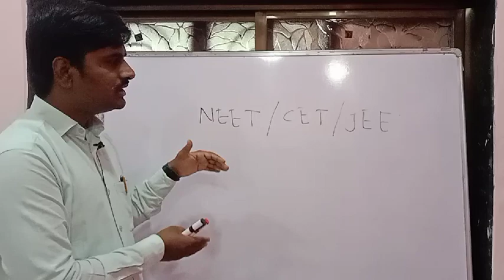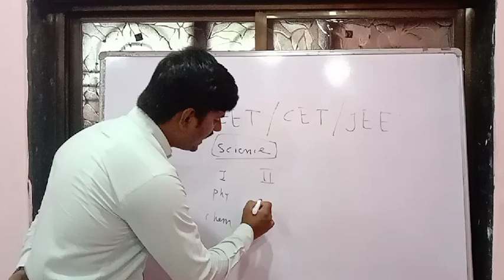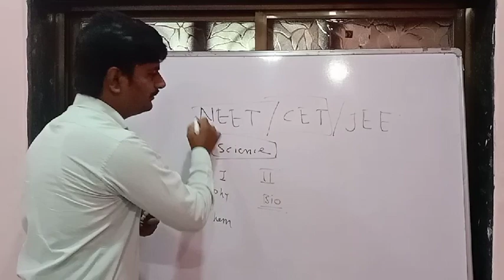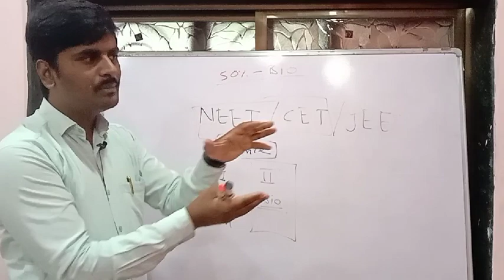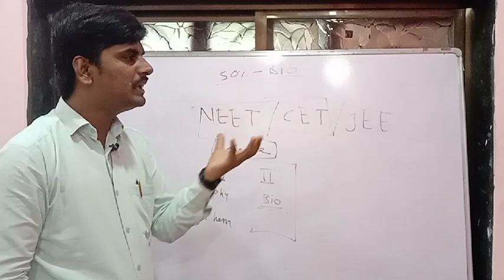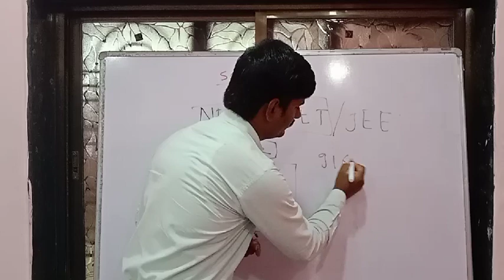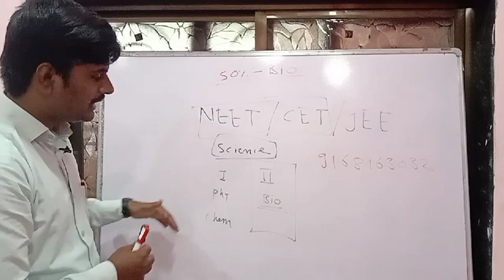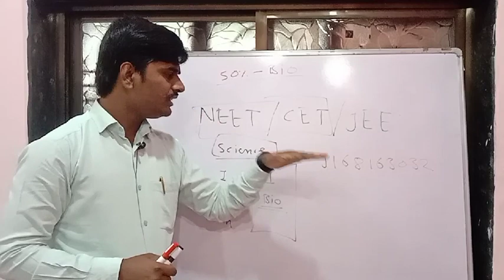10 वी झाली आता पुढे काय .....?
प्रा. राऊत सरांची , फ्री  फाउंडेशन बॅच..👍